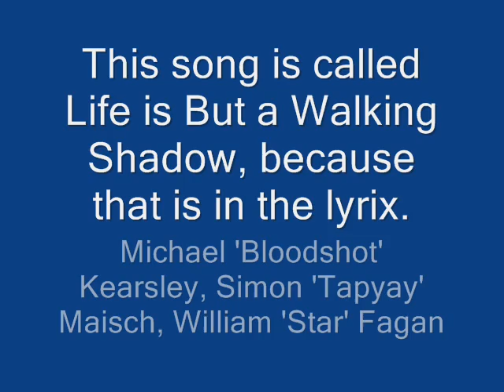the rising tide - lifes but a walking shadow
macbeth. simon kearsley + will.